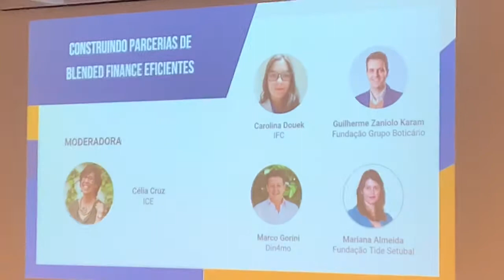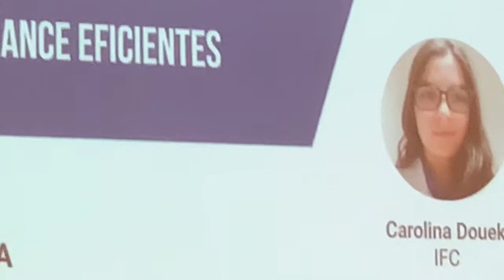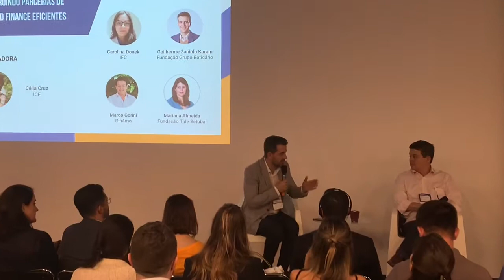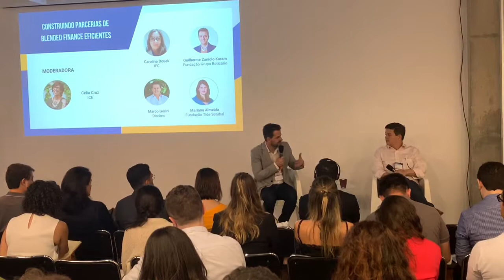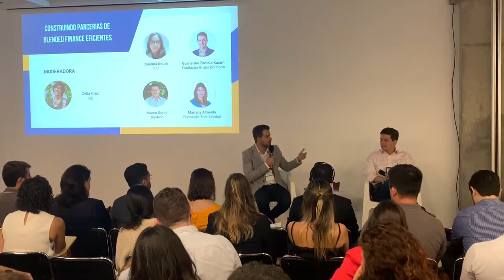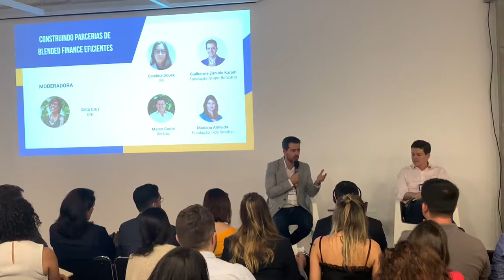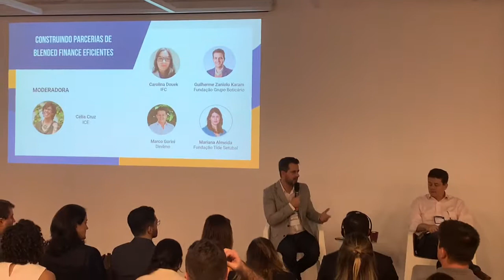BLENDFIN19 - Como fazer parcerias de Blended Finance Eficientes